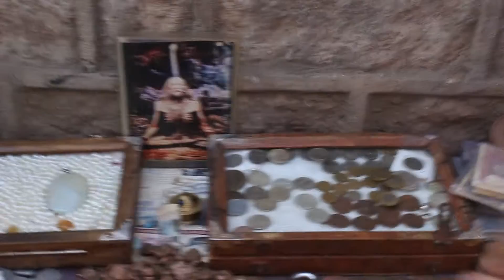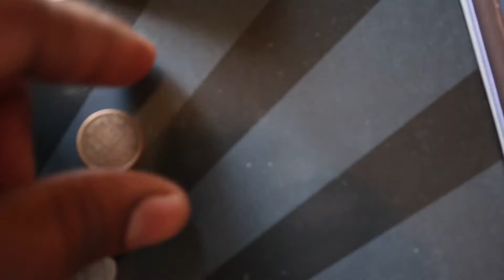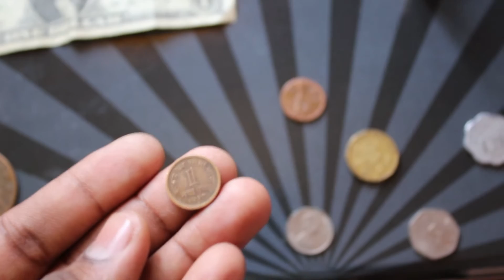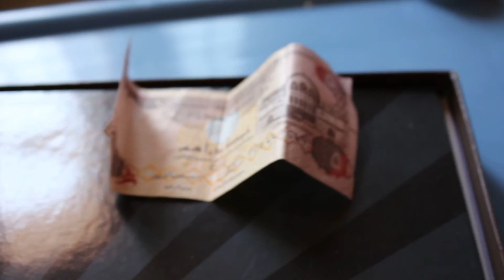Only One Rupess Coine Make You Rich..